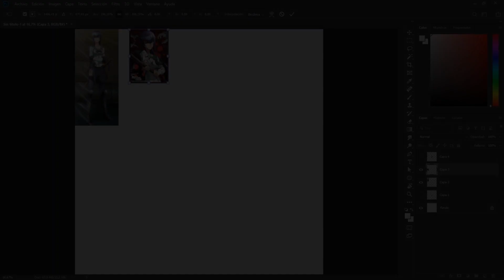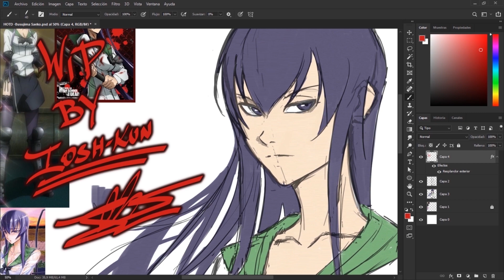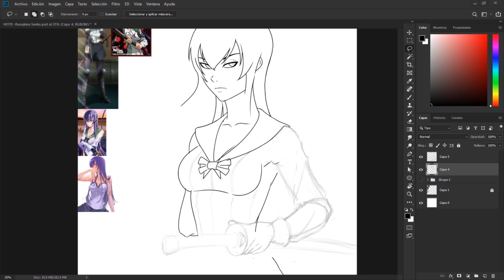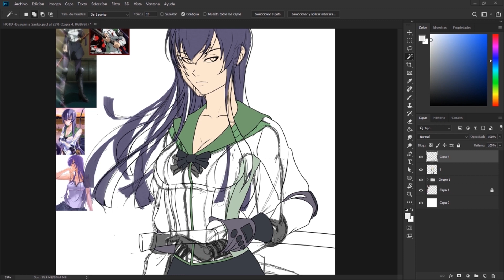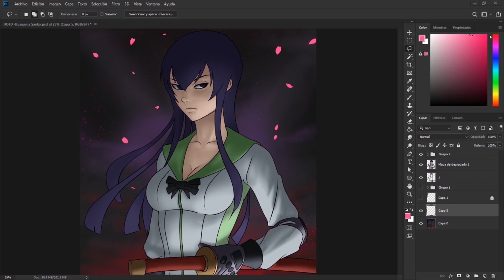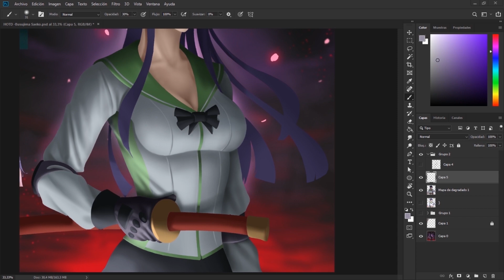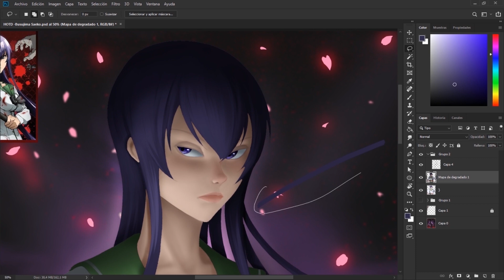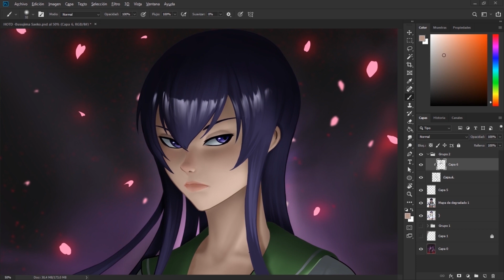BOOBS BUTTS AND ZOMBIES... BEST SERIES EVAH ///Busujima Saeko - HOTD / Speedpaint #54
Busujima Saeko is undoubtedly "best girl" of all highschool of the dead
followed closely by Asami ... but we do not talk about her because the male sweat escapes my eyes. 😭

"To the memory of Daisuke Sato thank you for creating this amazing story,  may you rest in peace."

IMAGE  Time: +20hs

/IOSHKUN